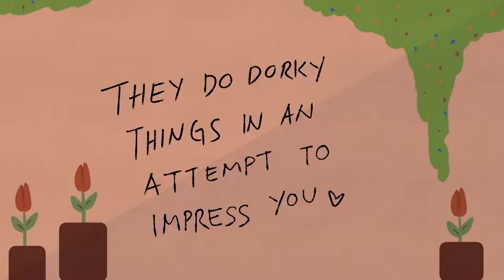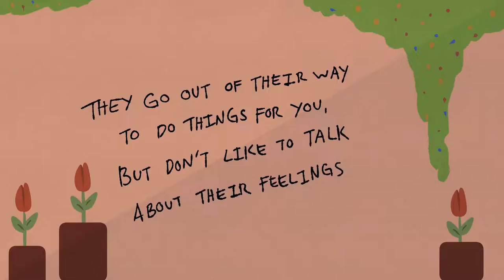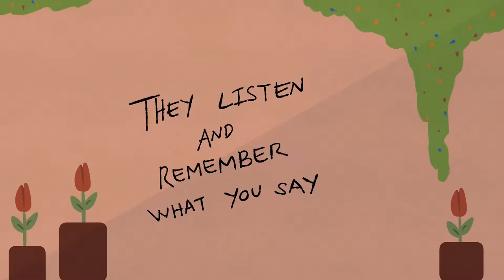6 Signs Someone Likes You But Is Afraid of Rejection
6 Signs Someone Likes You But Is Afraid of Rejection

Writer: Michal Mitchell
Script Editor & Manager: Kelly Soong
Voice: Amanda Silvera
Animator: Aury
YouTube Manager: Cindy Cheong

References:
Boyd, A. (2019, July 23). Getting Mixed Signals? Signs He's Falling In Love But Scared. Betterhelp.
Brown, L. (2021, February 7). 19 surprising signs he likes you but is afraid of rejection. Hack Spirit.